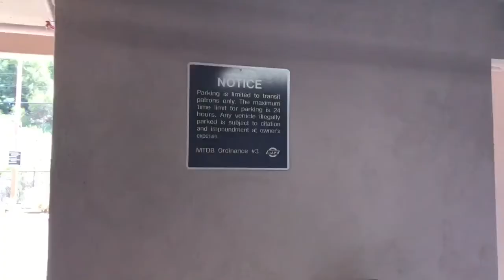Trolley to SDSU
Cuz I don’t wanna stress out finding parking. I guess sometimes it’s good to NOT have a car lol